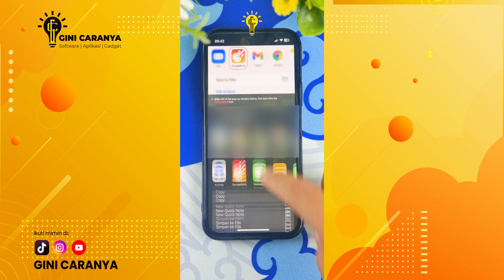UBAH NADA DERING SUARA VIDEO DI TIKTOK JADI RINGTONE DI IPHONE🔥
TUTORIAL CARA UBAH NADA DERING SUARA VIDEO DI TIKTOK JADI RINGTONE DI IPHONE🔥